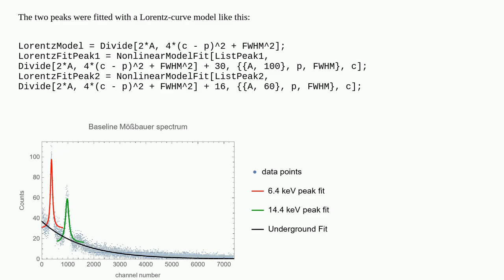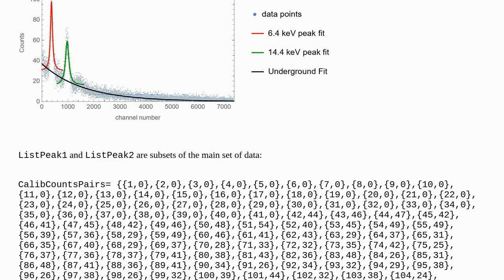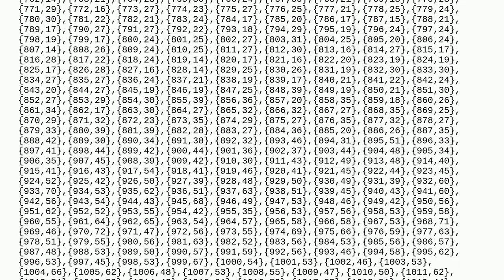Mathematica: Combining multiple peak fits to one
Combining multiple peak fits to one

A special thanks goes out to the community

  fitting nonlinear